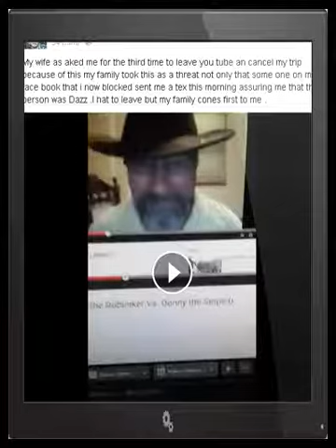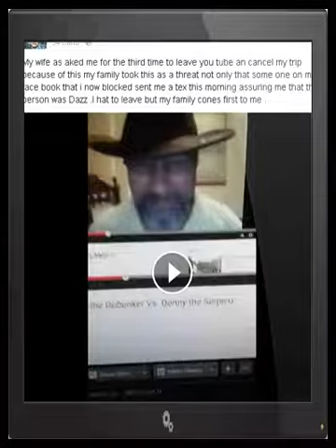Donny Leaving YouTube